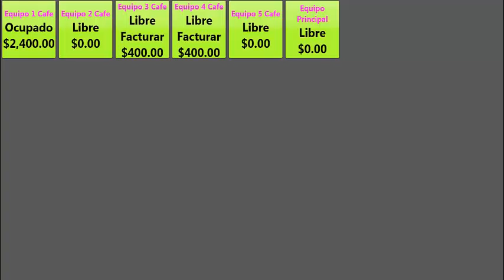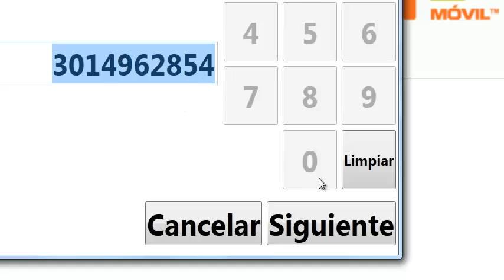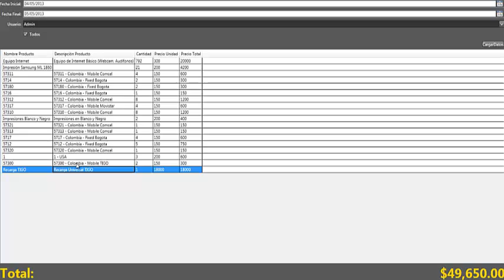Propuesta Interfaz Recargas